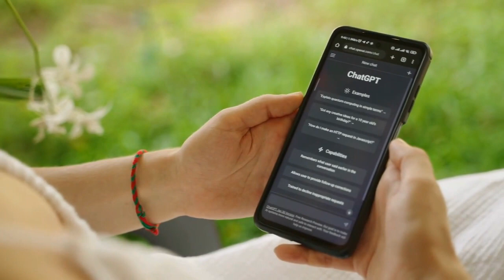Using AI to Build New Businesses with Teddy Garcia [AI for Creative Entrepreneurs 015]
Teddy is a virtual CTO and marketing automation expert who's challenging creatives to use generative AI for a lot more than content. Teddy shares his insights on how AI can be used to generate entire businesses from scratch, and dives into the seven buckets of tech tools we should be paying attention to.

To learn more about how you can use AI in your creative business, visit: ⁠